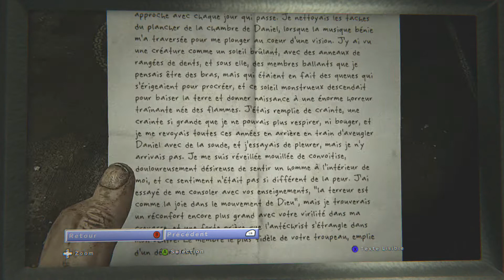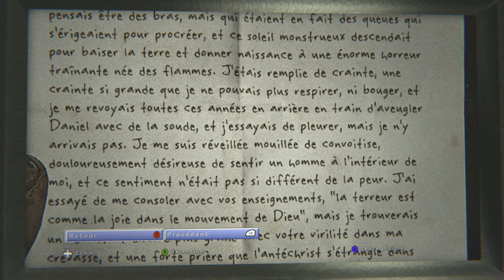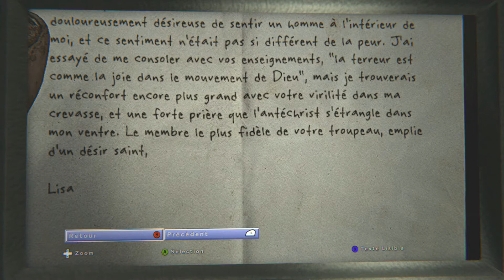Outlast 2 - #2 - Sacrifices! - vf (français)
Et on continue dans l'horreur d'Outlast deuxième du nom, on sait pas trop ou tous ça va nous mener mais on y va!

Ça nous ferai très plaisir!!!